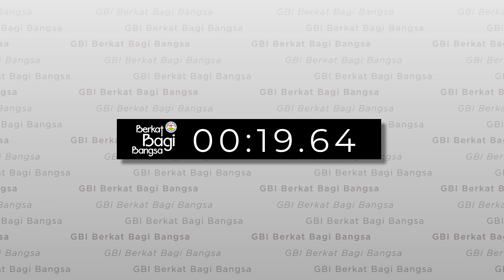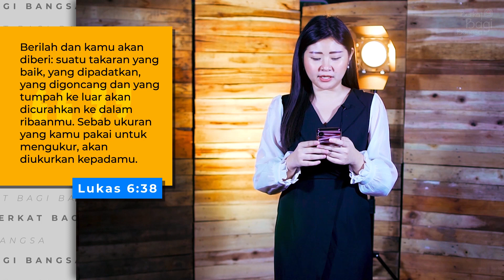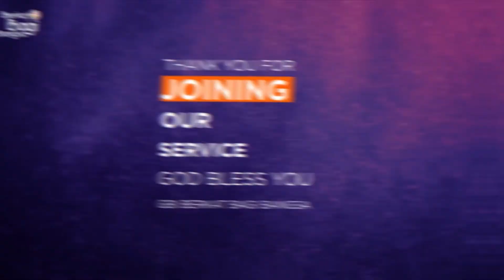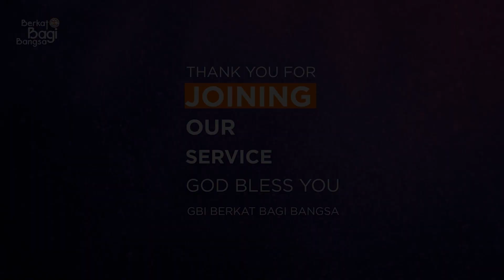B3 Ibadah Raya: Berbeda Tetapi Tidak Terputus - Pdm. Ir.Johny Tjoa ( 07 Juni 2020 )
Shalom Jemaat yang dikasihi Tuhan,
Selamat datang di channel GBI Berkat Bagi Bangsa.

Ibadah Raya Minggu ini, 07 Juni 2020 dilayani oleh Pdm. Ir.Johny Tjoa.
dengan tema: Berbeda Tetapi Tidak Terputus.

Kiranya ibadah ini dapat menjadi berkat bagi anda dan keluarga.

Persembahan Online & Persepuluhan dapat melalui:
BCA: 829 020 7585 a/n GBI BERKAT BAGI BANGSA

GBI Berkat Bagi Bangsa
Jl. Manyar Kartika IX No.2, Menur Pumpungan
Kec. Sukolilo
Surabaya, Jawa Timur 60118